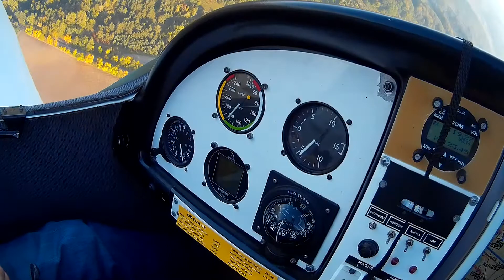Pierwszy ultra lot za sterem